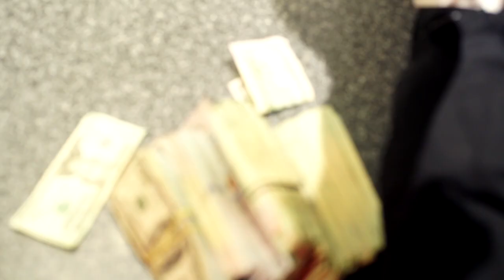CTP Vito x Big Sleeze x L.A.B Sauxe - All I Know (Shot By Dexta Dave)